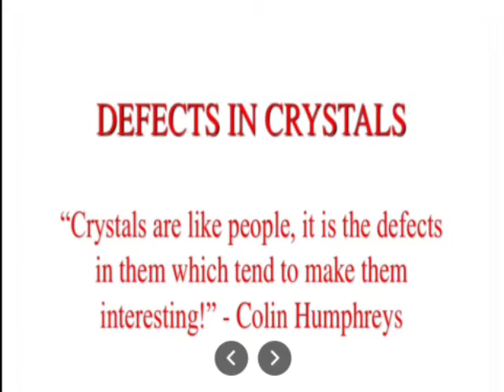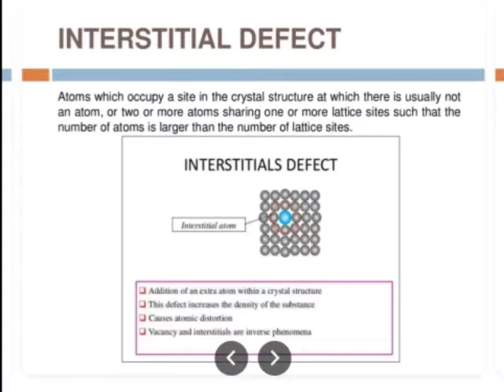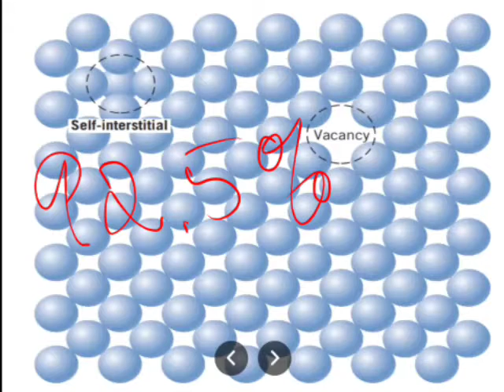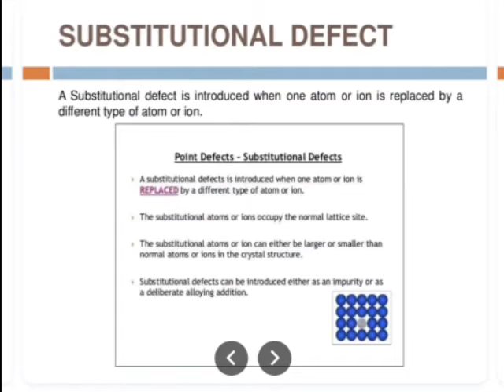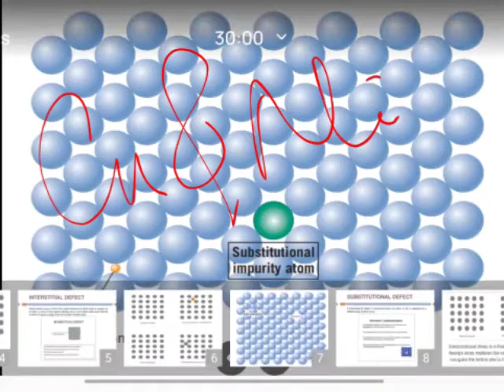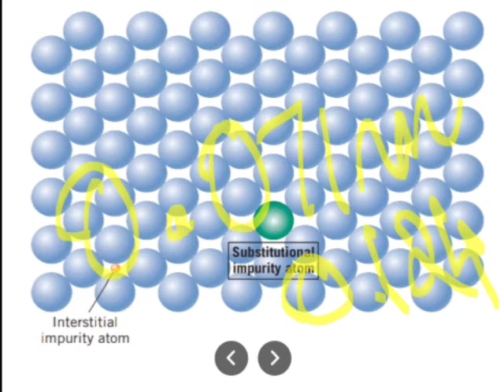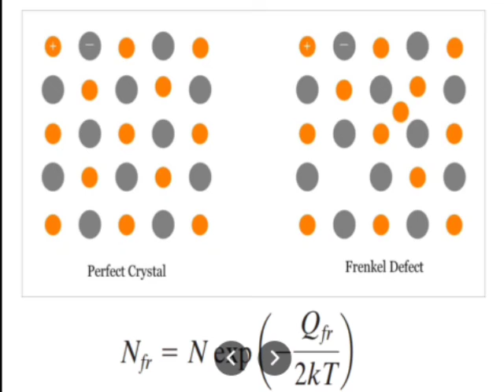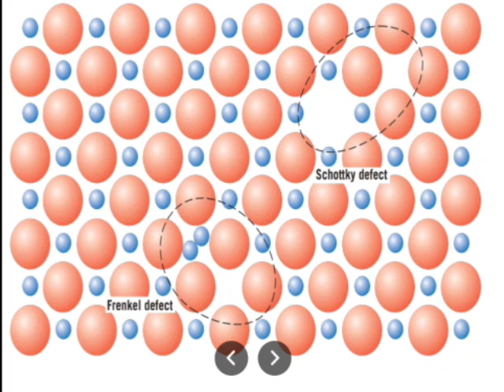Point defects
Unit 2
Imperfections in solids